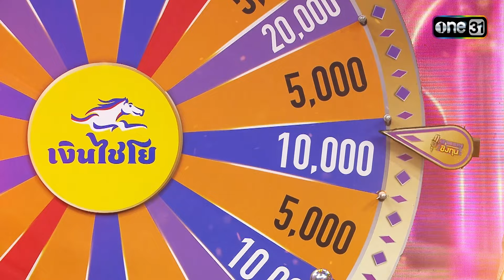ดวลเพลงชิงทุน | Ep.1677 (1/4) | 7 ต.ค. 67 | one31